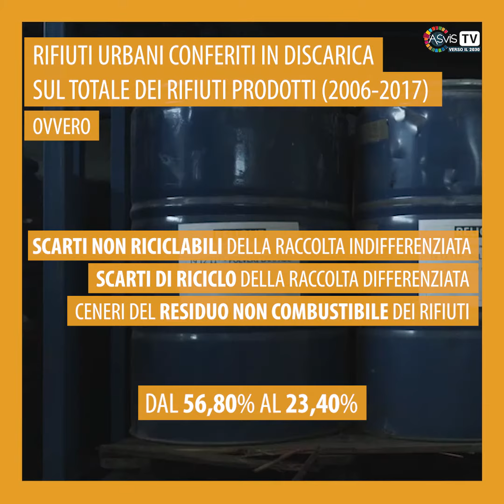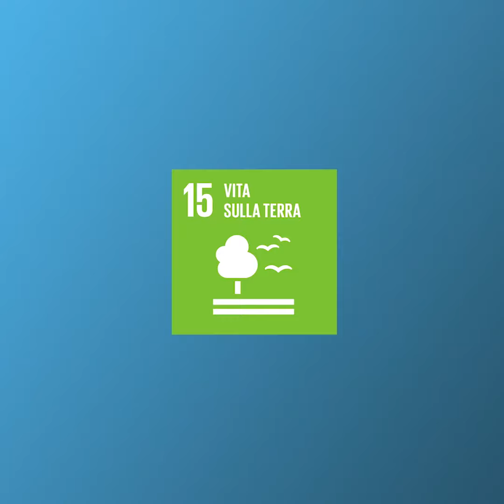Un Goal al giorno 2019: Goal 11 - Città e Comunità Sostenibili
Anche se negli ultimi 10 anni la concentrazione di inquinanti nell'aria delle aree urbane è diminuita, la situazione resta preoccupante. L'analisi della situazione dell'Italia relativamente al Goal 11 dell'Agenda 2030 città e comunità sostenibili spiegata da Lorenzo Pompi, referente del GdL ASviS su questo tema.

Scarica il Rapporto 2019 "L'Italia e gli Obiettivi di Sviluppo Sostenibile"

L'iniziativa 1Goalxgiorno fornisce un'analisi giornaliera sulla posizione italiana rispetto ai 17 Obiettivi di sviluppo sostenibile e delle proposte concrete per l'attuazione dei singoli Goal dell'Agenda 2030 tratte dal Rapporto ASviS.